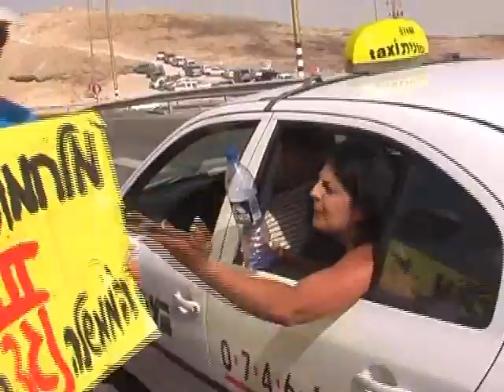הפגנת חקלאי הערבה - האם החקלאות מגיעה לסופה ?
הפגנת חקלאים מהערבה התיכונה והערבה הצפונית
בצומת הערבה 08/11/2009
בה נערך טקס אשכבה לחקלאות
צילום - דובי לחוביצר
עמי רותם
תמר ליפשיץ
עריכה - פאני בן דוד
העלה לרשת - יוסף שפירא